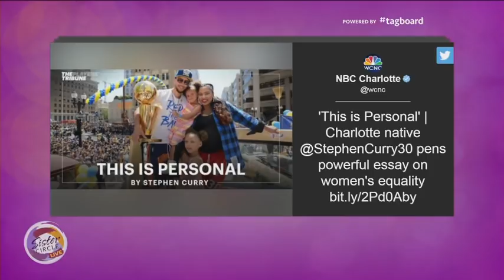Sister Circle Live | FullCircle : Father Figures *Full Legnth* | TVOne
Sister Circle airs Monday - Friday  12pET/11c on TVOne